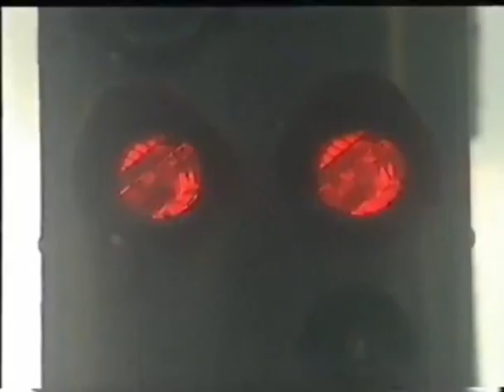Youtube Kacke! Der Markus fährt Zug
Die Deutsche Bahn versucht Markus den verstörenden Beruf des Zugführers anzudrehen!